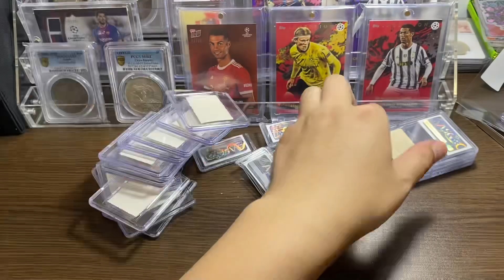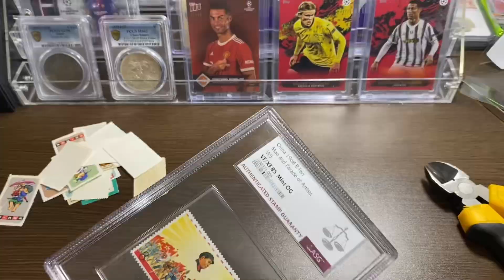How to open the ASG Grading Stamp Box?